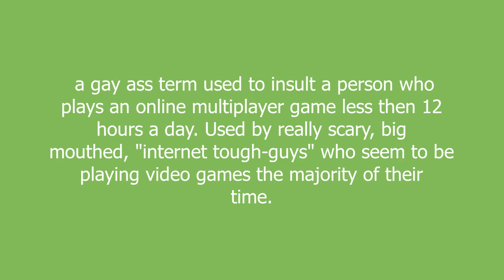stfu noob meaning and pronunciation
a gay ass term used to insult a person who plays an online multiplayer game less then 12 hours a day. Used by really scary, big mouthed, "internet tough-guys" who seem to be playing video games the majority of their time.

stfu noob definition by Urban Dictionary